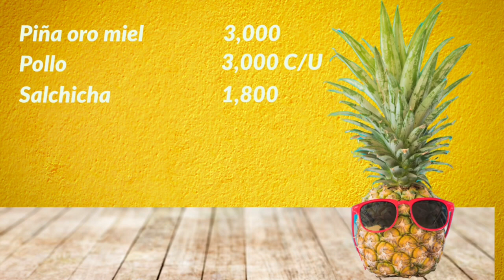Pollo en piña, deliciosa receta